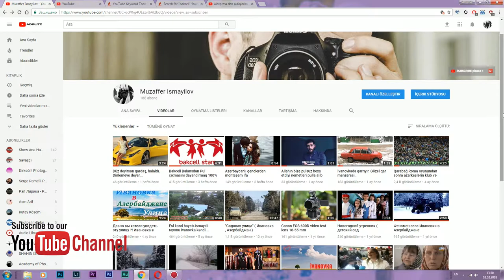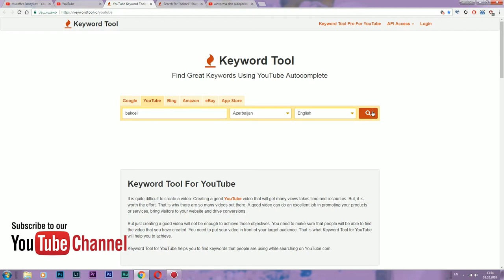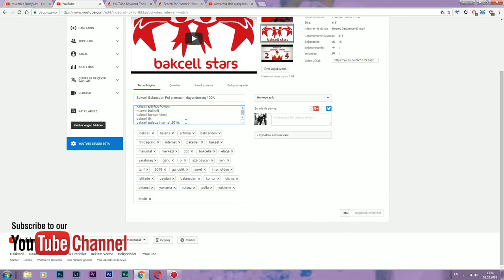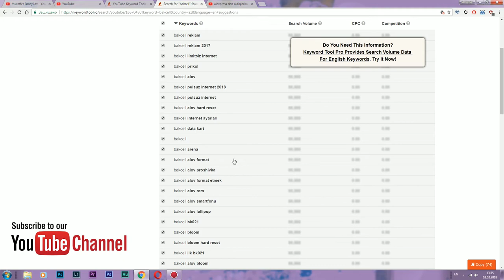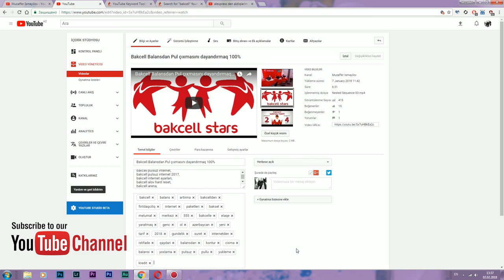Yotube da baxış sayı, abunə artırma | Youtube - İzlenme Arttırma, Ön Sıralara Çıkma 2020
Yotube da baxış sayı artırma | Youtube - İzlenme Arttırma, Ön Sıralara Çıkma 2020 |
Youtube - İzlenme Arttırma, Ön Sıralara Çıkma 2020
Size söz verdiyim sayt , daxil olub size lazım olan sözleri axtarıb tapa bilersiniz.
► ▶️ＡＢＵＮＥ ＯＬＵＮ◀️

Əziz Dostlar kanala abunə olaraq bir birindən maraqlı videoları qaçırmayın !!

An interesting video of the failure of a subscription channel, dear Friends